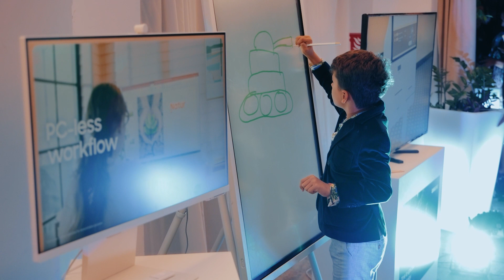BlackSeaRama Homeowners Party 2022 August